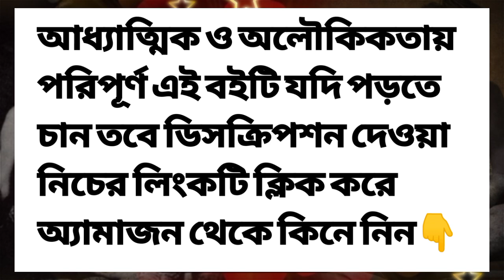তপোভূমি নর্মদা | শ্রী শৈলেন্দ্র নারায়ণ ঘোষাল শাস্ত্রী | Ep-1#Tapobhumi_Narmada_dakshin_tat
🛑যারা মা নর্মদার পরিক্রমা গাড়িতে করতে চান এবং সিদ্ধ সাধকদের দর্শন করতে চান এই নাম্বারে ফোন করুন-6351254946*

সমস্ত সাধুদের অলৌকিক জীবন এবং গুপ্ত সাধনার রহস্য জানতে আমাদের এই ওয়েবসাইটের লিঙ্ক টি ক্লিক করুন 👇
আমাদের আরও এগিয়ে যেতে যদি কেউ আর্থিক ভাবে সাহায্য করতে চান তবে এই একাউন্টে পাঠাতে পারেন🙏🕉️🙏 আপনার জীবন মুক্তির দিকে এগিয়ে যাক.
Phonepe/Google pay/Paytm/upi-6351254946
State Bank of India
Chandipur Branch
Name: Bimalendu Barik
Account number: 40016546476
IFSC code: SBIN0011387
 এই অডিওভিজ্যুয়াল বই আপনার জীবন বদলে দেবে
Narmada Tapobhuminarmoda revamaa pradipsahoo tapobhuminarmada ShailendraNarayanGhosalShastri.
*বইয়ের জন্য এখানে ক্লিক করুন 🙏🙏🙏- Tapabhumi Narmada Bengali books দুটো একসঙ্গে
উত্তর তট
দক্ষিণ তট
এই লিংকে ক্লিক করে এই বইগুলো কিনতে পারবেন 🙏😊🙏🕉️👇
তিব্বতের রহস্যময় যোগ ও তন্ত্রpart1
তিব্বতের রহস্যময় যোগ ও তন্ত্রpart2
তিব্বতের রহস্যময় যোগ ও অলৌকিক জ্ঞানগঞ্জpart3